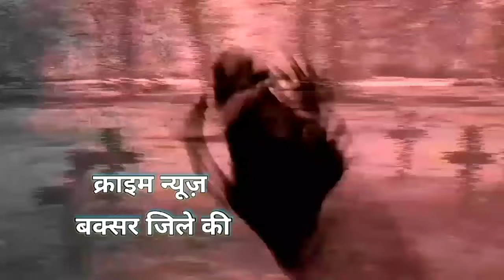युवक का शव खंडहर में मिलने से फैली सनसनी,परिजन लगा रहे हत्या का आरोप,पुलिस कर रही जाँच